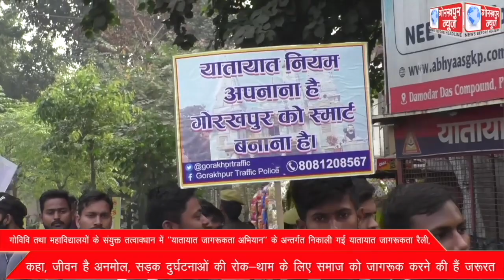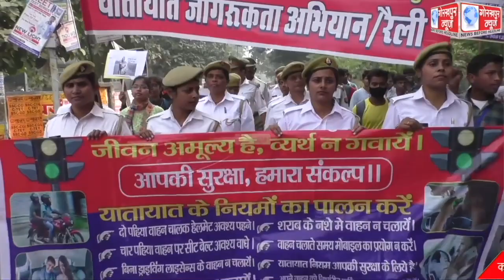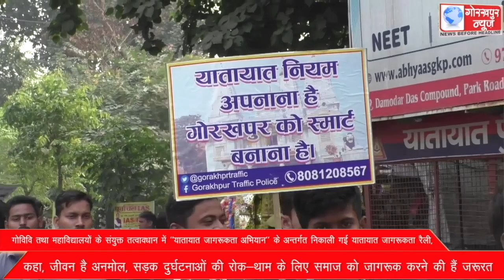GORAKHPUR NEWS 11-11-2022